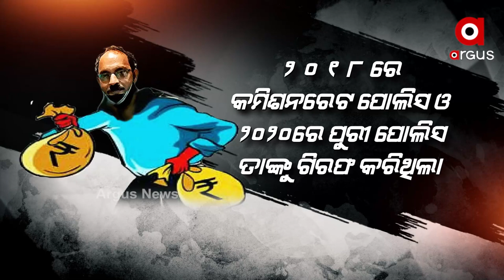ରୋମିଓ ନାମ ହେ ମେରା ଚୋରି କାମ ହେ ମେରା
24 ବର୍ଷରେ ଚୋରି ଆରମ୍ଭ, 60 ବର୍ଷରେ ଅବସର I 33 ବର୍ଷରେ 500ରୁ ଅଧିକ ଚୋରି । ତାରକା ହୋଟେଲ ରେ ରହି ରୂପଜିବୀଙ୍କ ପଛରେ ଉଡାଇଛି 5 କୋଟି ଟଙ୍କା । ଫିଲ୍ମ ଭଳି ଲାଗୁଥିଲେ ବି ଏ ହେଉଛି ରାଜଧାନୀର ଜଣେ ସତ ଚୋରର ସତ କାହାଣୀ ।